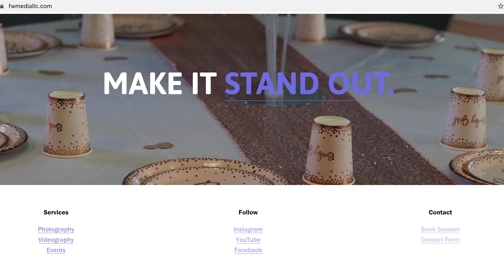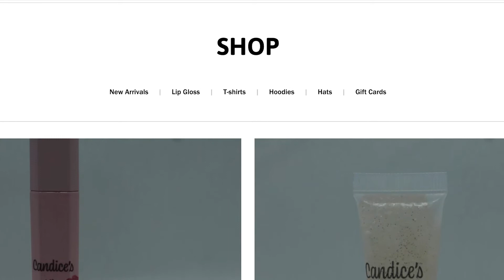Keep Fighting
ATTN: Small Business you worked to hard to accomplish having a business keep the fight alive by finding different ways and different ideas to keep going. I know it's hard, as a photographer during these days I know how difficult it can be.